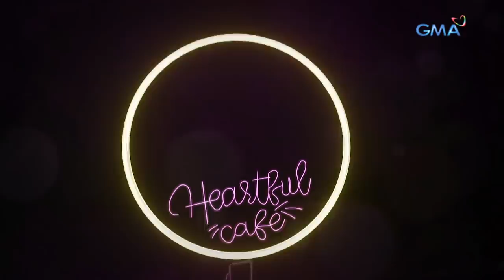Heartful Cafe Full Episode 25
Aired (May 28, 2021): Heart (Julie Anne San Jose) realizes that she would never be able to have a chance with Ace (David Licauco) because his girlfriend, Cors (Barbie Forteza), went to great lengths to be with him, but unexpected news will cause her to doubt the latter's true intentions.

Watch episodes of ' Heartful Café' weeknights on GMA Telebabad starring Julie Anne San Jose, David Licauco, Zonia Mejia, Ayra Mariano, Victor Anastacio, Edgar Allan Guzman, and Jamir Zabarte.